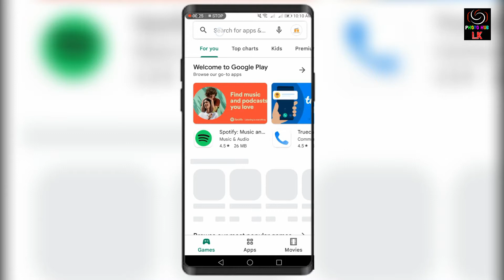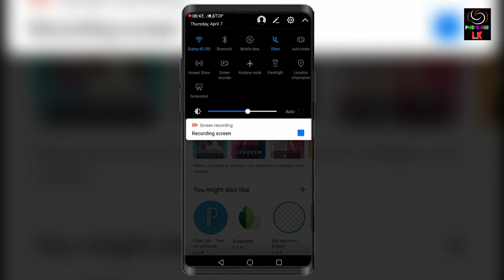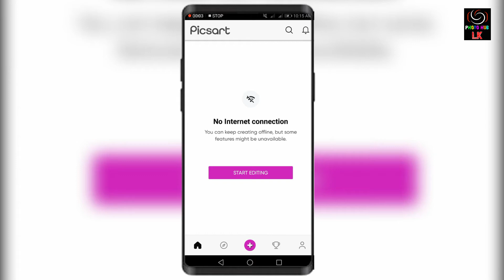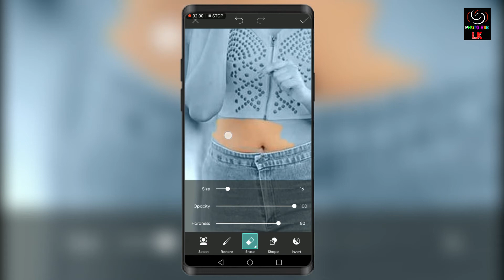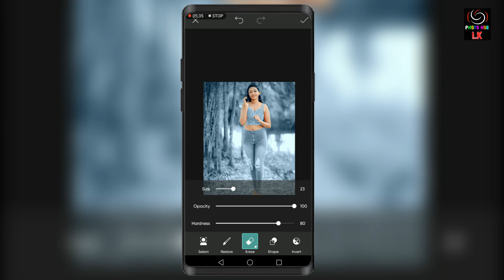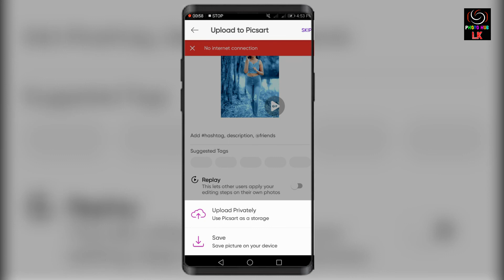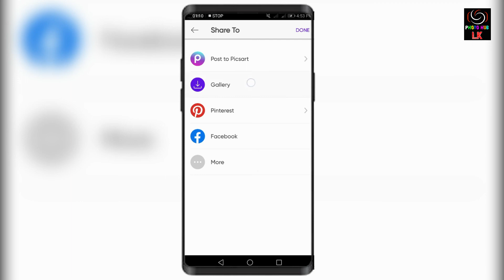Picsart photo editing sinhala || how to blue effect photo edit picsart || photo hub lk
How to photo edit in picsart very easy
How to blue effect photo edit picsart
picsart photo edit sinhala